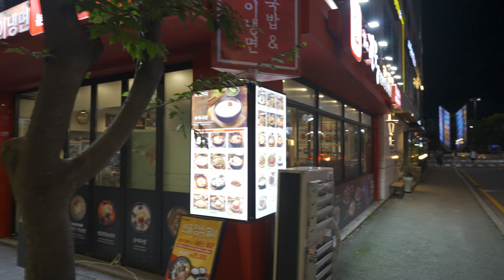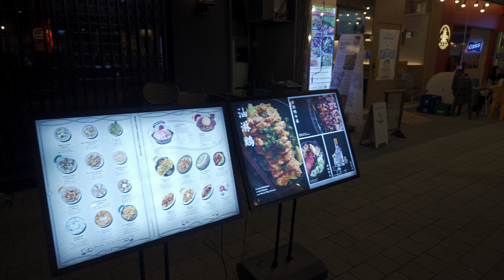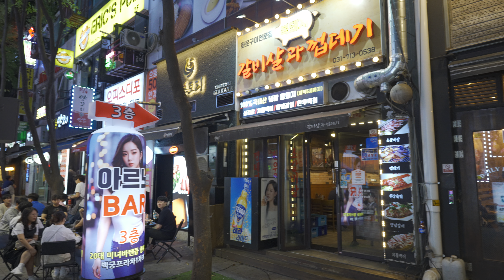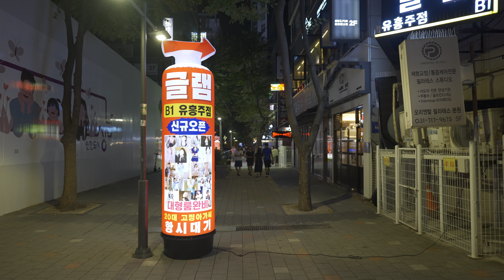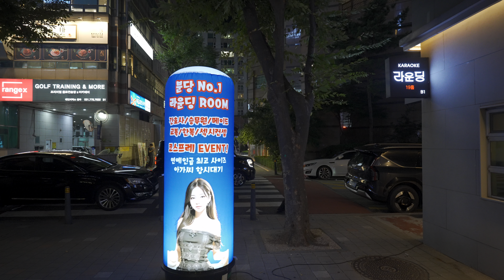Night walking on the streets around Jeongja Station | Seongnam South Korea 4K HDR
⏰240928 Saturday 8:25pm 🌙🌡️24℃

This is the food alley of Jeongja Station, the center of Bundang, Seongnam-si, where the Seoul Tollgate, Naver, and Bundang Police Station are located.
It was a day when the heat wave abated and the perfect fall weather returned.

Starting from Exit 3 of Jeongja Station, pass the food alley and SK Tower in the south, and then take a walk around the entertainment streets in the north.
This video goes back to Exit 4 of Jeongja Station, where the central plaza of Jeongja Station is located.

00:00 Jeongja Station Exit 3
00:13 Travel map
01:22 Part 1
06:34 South Food Alley
10:10 Part 2
11:19 SK U Tower
12:36 North entertainment district
14:14 Part 3
17:20 Part 4
18:13 Jeongja Station Exit 4
19:02 Jeongja Station Central Square

정자역 주변 거리 나이트 워킹 | 성남 한국 4K HDR

서울톨게이트와 네이버, 분당경찰서가 위치한 성남시 분당의 중심, 정자역 먹자골목 입니다.
폭염이 누그러지고 완연한 가을 날씨를 회복한 하루였습니다.

정자역 3번 출구에서 시작해서 남쪽 먹자골목과 sk타워를 지나 북쪽의 유흥거리들을 한바퀴 돌아서,
다시 정자역 중앙광장이 있는 정자역 4번 출구까지의 영상입니다.